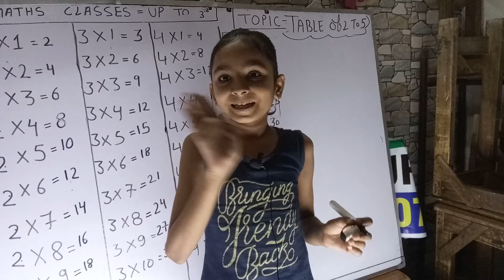MATHS CLASS L. K. G, U. K. G, 1,2,3 MATHS CLASS UP TO 3RD KANAK SHARMA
MATHS CLASS L. K. G, U. K. G, 1,2,3
MATHS CLASS UP TO 3RD KANAK SHARMA